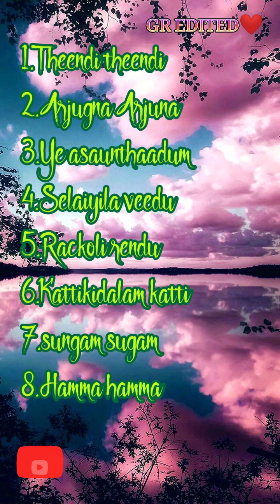இரவின் மடியில் இதமான காதல் பாடல்கள்